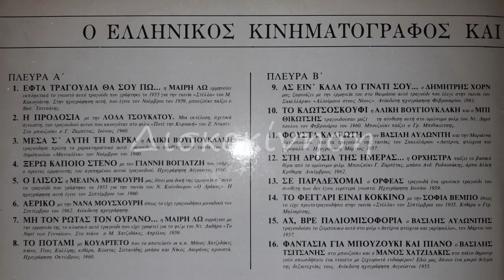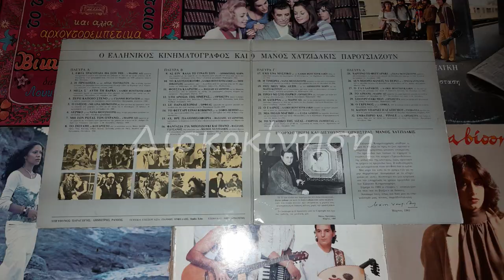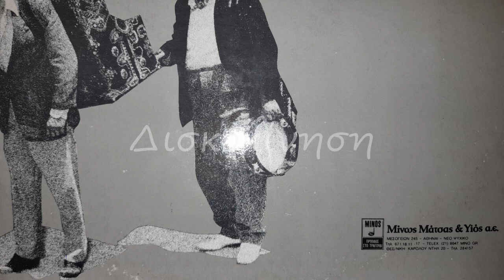ΑΛΙΚΗ ΒΟΥΓΙΟΥΚΛΑΚΗ - ΜΕΣ Σ ΑΥΤΗ ΤΗ ΒΑΡΚΑ